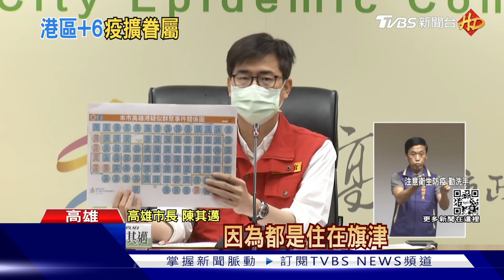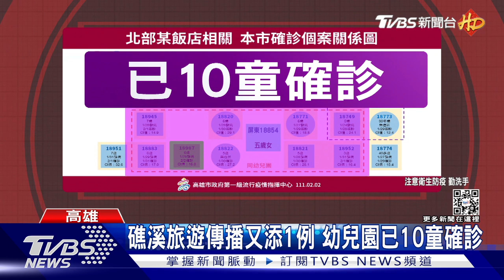遭居服員傳染! 八旬嬤解隔離前驗出確診 旗津擴大篩檢 ｜TVBS新聞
高雄市2號又新增八例確診，分別是高雄港六位，宜蘭礁溪旅遊造成的幼兒園一位，以及新北國中生的媽媽確診，雖然除了新北國中生的媽媽，其他人都已經匡列，不過高雄港的案18986，是一位八十多歲的阿嬤，遭到住在旗津的居服員傳染，因此市府仍持續擴大旗津地區的篩檢。